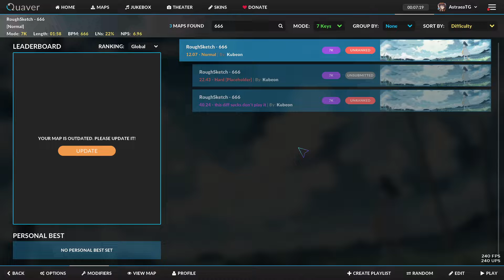I did learn 7k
lets gooo